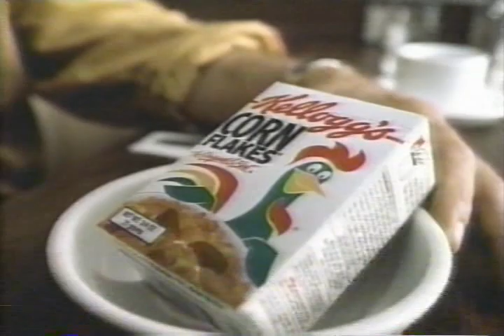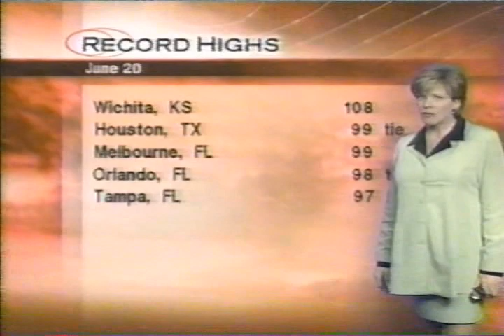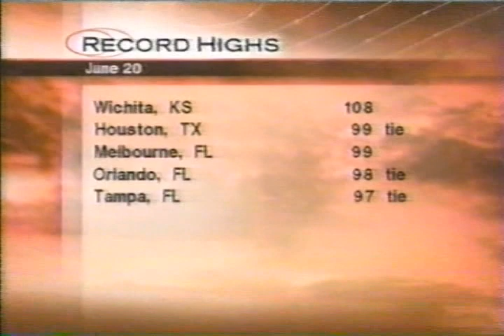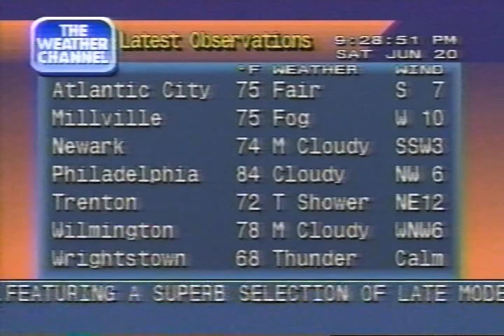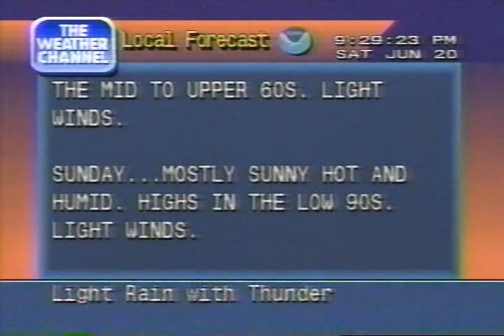Weather Channel clips including Local Forecasts, 8 PM - 10 PM Saturday June 20, 1998